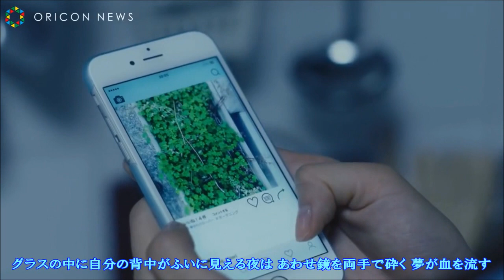あわせ鏡【karaoke duet ヒロ&ツメタカロウ】中島みゆき 美声&悪声 其の198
朝６時に起床して一連の行動をして　７時半に出かけて　訪問介護の仕事を1時間だけして　事務所に行って中間月の提出物を出して　後　研修会に参加して　帰宅して　軽めの昼食して　１２時半(11/17)にPC立ち上げて ・・２０２３年５月からこのCH(ヨツユツメタカロウ)で　メジャーなソロ曲及びデュエット曲を　ヒロさんと一緒に唄わせて頂こうと思います・・で　美声&悪声・・其の198してとして今日も　思いついた曲をで・・今日も知らない素敵な曲をで・・ヒロさんのfamily CHを検索していたら　ありました・・すざましい生き様を歌った曲が・・中島みゆきさんの　あわせ鏡を　ヒロさんと１０回近く　お浚いをして　素の濁声のまま　それなり(掠れた濁声の低い声まま　感情込めてメリハリもつけて・・)に　ヒロさんと一緒に唄って　カラオケ動画をメインにした映像で編集して　アップしました
2023/11/16  PM1:00  田舎の小父さんの独り言